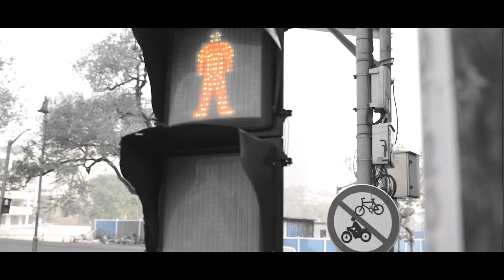Video portrait | Nicholas